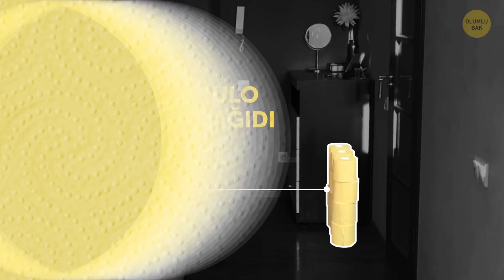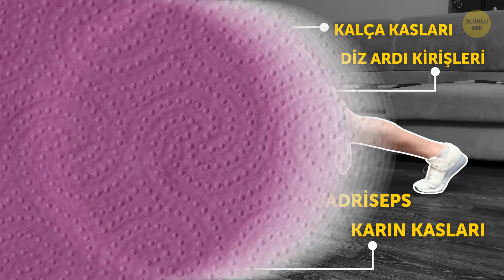Evde Yapabileceğiniz Tam Vücut Tuvalet Kâğıdı Antrenmanı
Bazen spor salonuna gidemezsiniz. Diyelim ki vaktiniz ya da imkânınız yok. Kaslarınızı geliştirmek ve gücünüzü artırmak için ne yaparsınız? Antrenmanınızı atlamak yerine evde kolayca yapabileceğiniz antrenmanları deneyin.

Evinizi şöyle bir dolaşıyorsunuz, spor aleti falan bulamıyorsunuz. Dambıl yok, halter yok, hatta eğimli egzersiz sehpası bile yok. Siz ne biçim bir spor salonu işletiyorsunuz? Tüylerim diken diken oldu! Eyvah! Paniğe kapılmayın! Birkaç rulo tuvalet kâğıdı günü kurtarır.